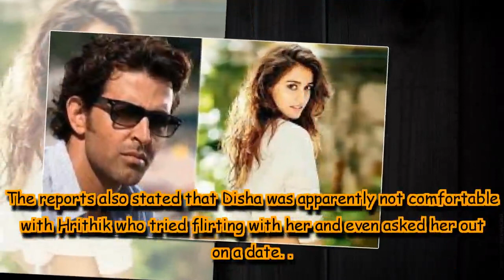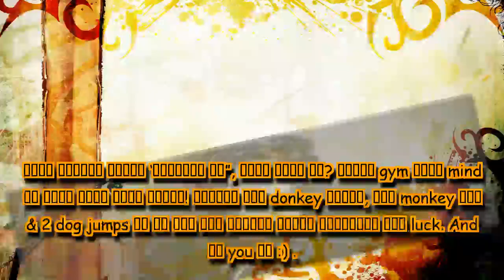Hrithik Roshan slams websites that claimed Disha Patani opted out of a film